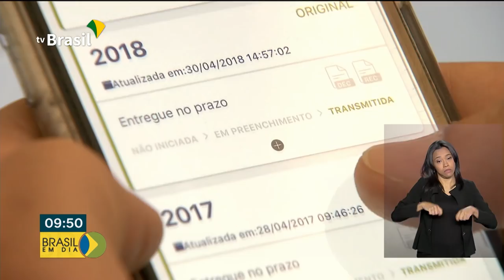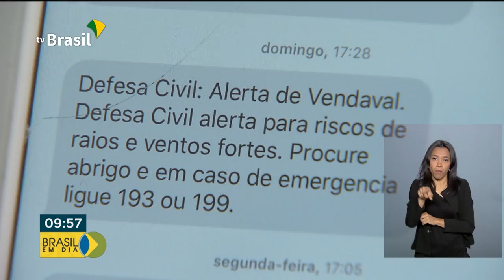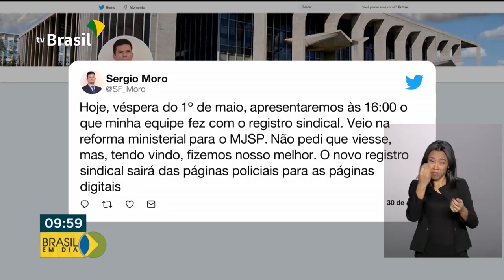BRASIL EM DIA - 30 de abril de 2019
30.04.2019 - Hoje é o ultimo dia para a entrega da declaração do Imposto de Renda. Acompanhe esta e outras notícias desta terça-feira no Brasil em Dia.